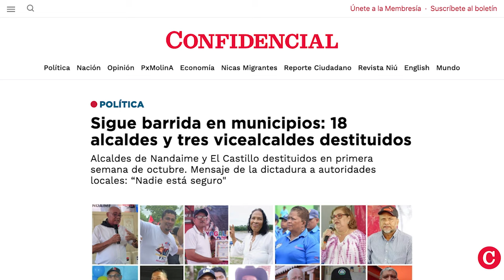Sigue la barrida de alcaldes del FSLN: 18 destituidos desde enero 2023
El régimen de Daniel Ortega ha purgado a 18 alcaldes y tres vicealcaldes sandinistas a un ritmo de casi uno por mes; desde que fueron juramentados en enero de 2023, tras la farsa electoral municipal de noviembre de 2022, cuando impusieron un control absoluto en las 153 alcaldías del país.
Los últimos destituidos son Roger Antonio Acevedo Chavarría, quien estaba al mando de la alcaldía de Nandaime, en Granada. Y Rigoberto Antonio Obando Flores, alcalde de El Castillo, en el departamento de Río San Juan.
En el caso de Acevedo, comenzaba su segundo período consecutivo, pero el tercero al mando de esta municipalidad. También fue alcalde en el período 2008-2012.
Fuentes cercanas a Acevedo Chavarría confirmaron al diario La Prensa, que Acevedo se encuentra detenido bajo “casa por cárcel” tras ser investigado por la Procuraduría General de la República  por irregularidades en la ejecución de un proyecto por más de 10 millones de córdobas.